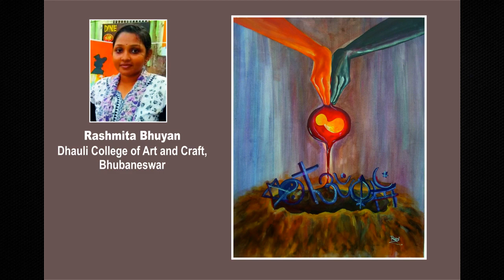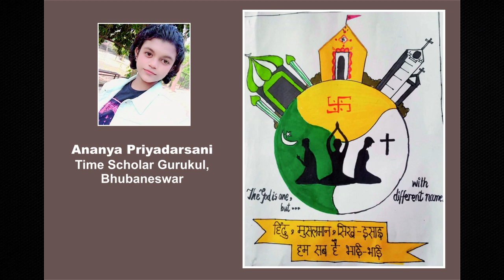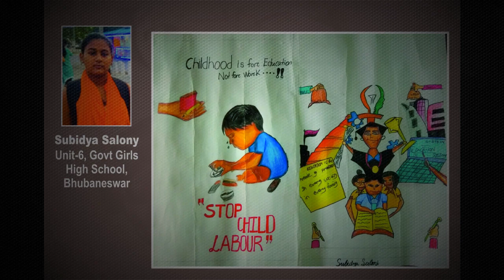Art Exhibition on the occasion of 250th birth anniversary of great social reformer Raja Ramohan Roy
Document from Rajendra Burma